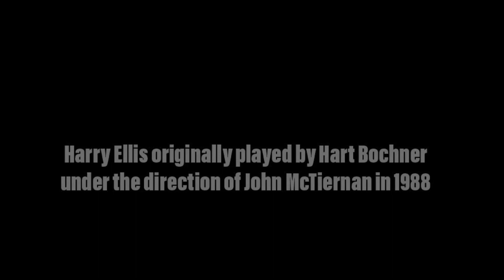Die Hard: Ellis Gives a Sales Pitch (Antti LJ’s version)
Hi everyone! I’ve been super busy with my theatre projects for the past few months, and that’s why I’ve been so quiet with my YouTube channel lately. But today I was asked to do a selftape. After sending it to the casting director of an unnamed project, I felt like toying a bit more with my setup, so just for fun I decided to do my own version of a very memorable scene in one of my favourite movies…

Moi kaikille! On ollut niin pahuksen kiireistä teatteriproggiksien kanssa että sen takia oon joutunut viettämään hiljaiseloa täällä YouTuben puolella. Mutta tänään mua pyydettiin lähettämään selftape yhden toistaiseksi julkistamattoman projektin roolittajalle, ja sen toteutettuani iski halu puuhailla vähän lisää, ihan vaan omaksi iloksi. Päädyin väsäämään tämmöisen oman monologiversion erään lempileffani yhdestä ikimuistoisimmasta kohtauksesta…